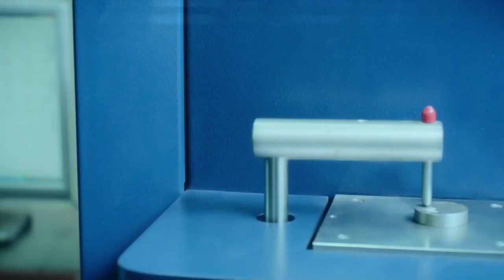Exclusive Interview Mr Hassan Daud (Chairman KP Board of investment & Former Project Director CPEC )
Exclusive Interview MR Hassan Daud Butt
Chairman KPK Board of investment & Trade , Former Project Director CPEC
Presents By Model Steel (1st Episode )
Production & Direction  Asian Trade TV